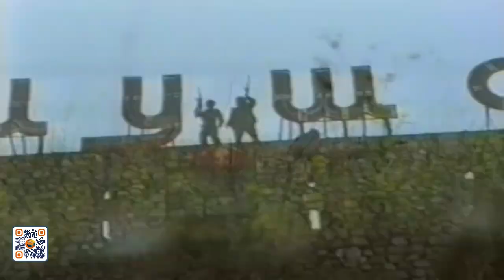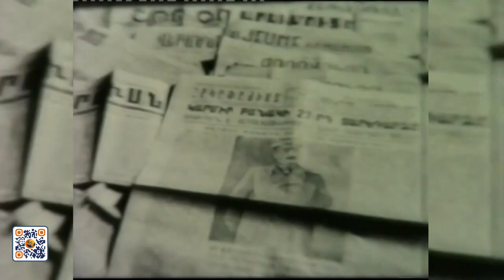Մանկական երկիր 14․05․2023